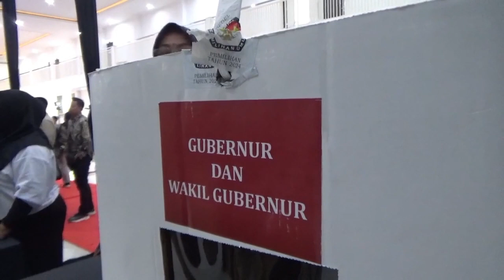KPU JEMBER GELAR SIMULASI TUNGSURA